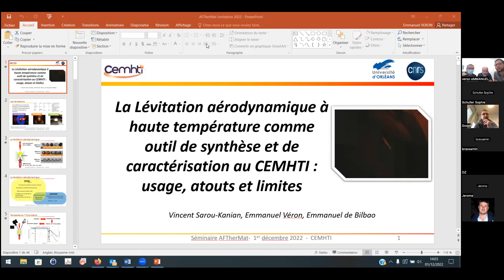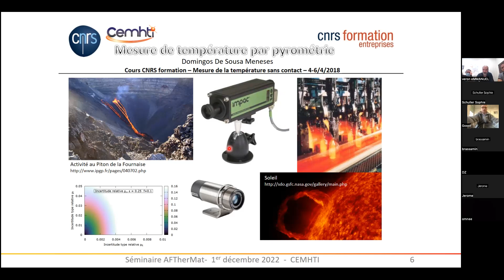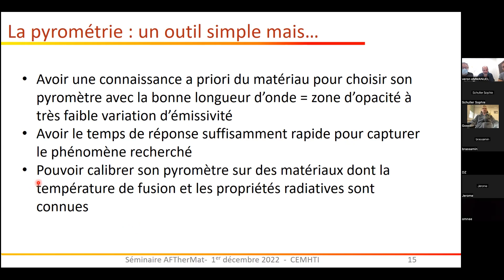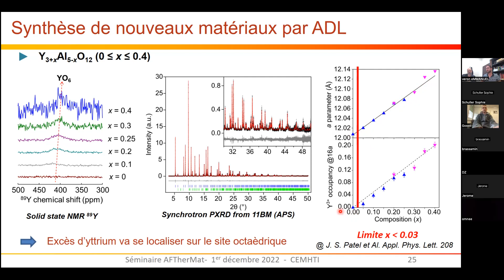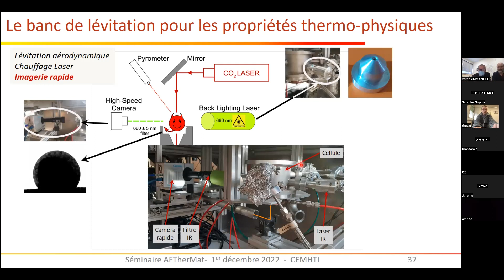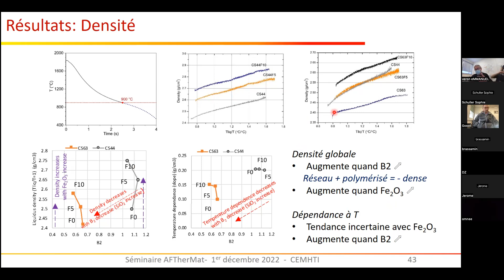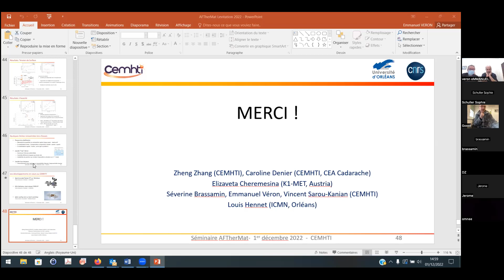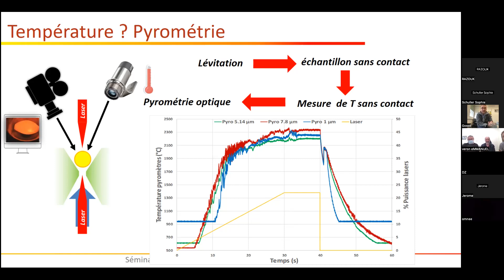AFTherMat Webinaire#4 Emmanuel de BILBAO, Emmanuel VERON, Vincent SAROU-KANIAN 20221201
La lévitation aérodynamique à haute température comme outil de synthèse et de caractérisation au CEMHTI : usage, atouts et limites